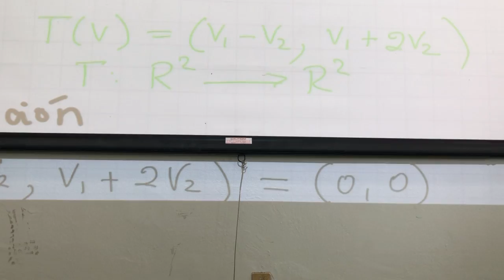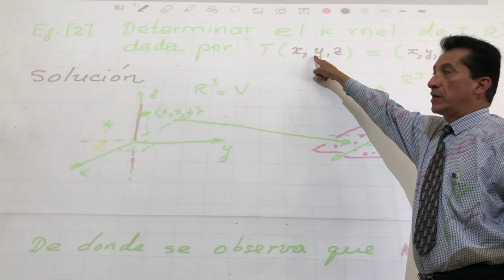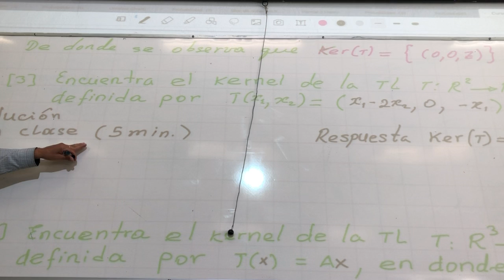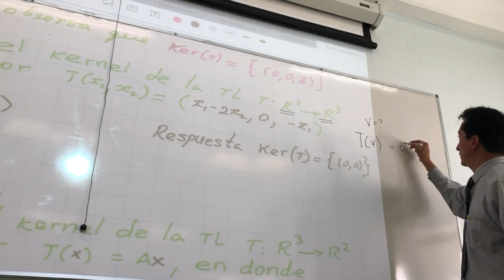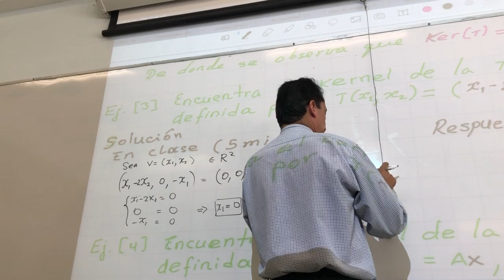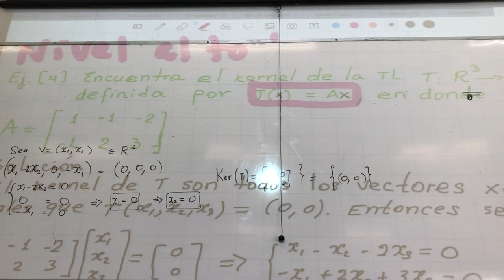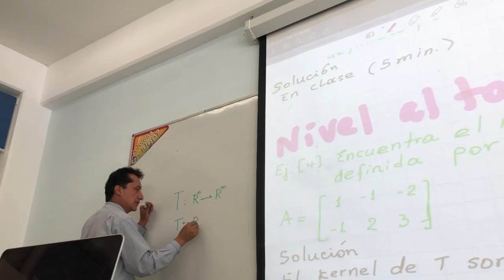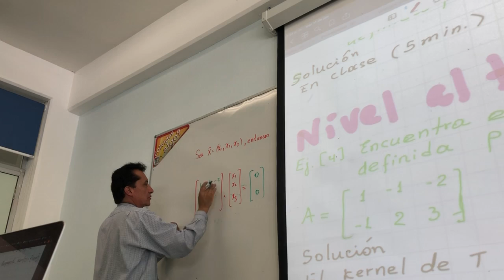Clase álgebra parte 1